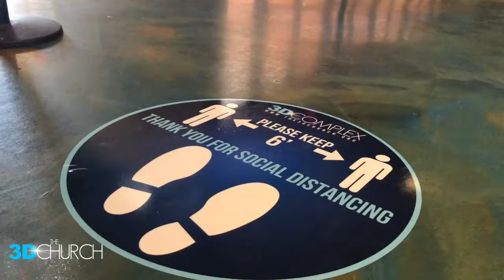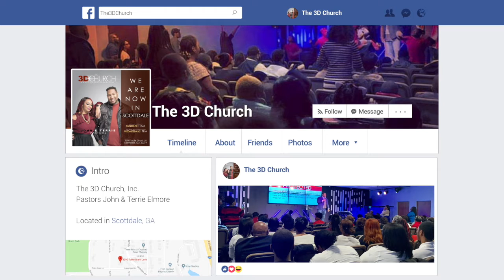Pastor John Announcement for Sunday July 12th 2020